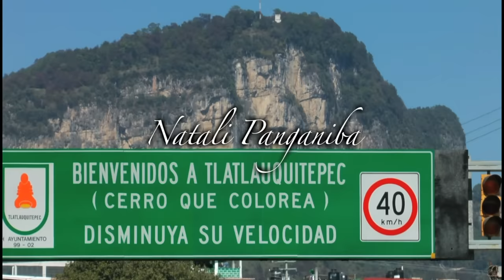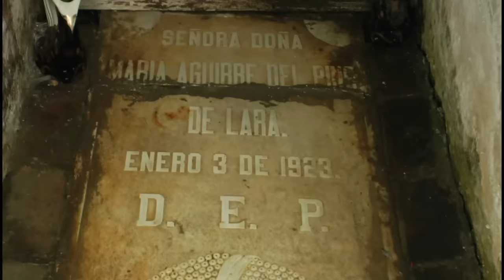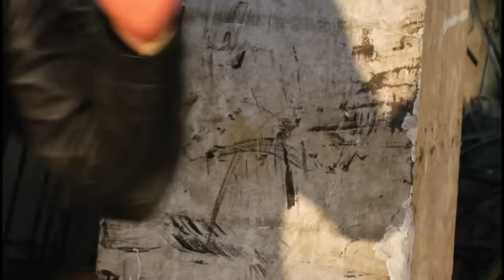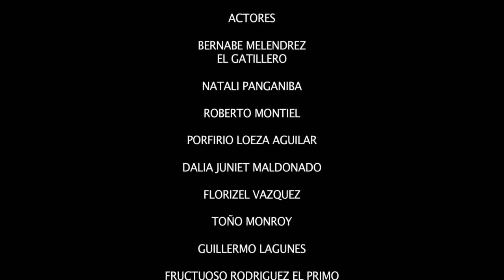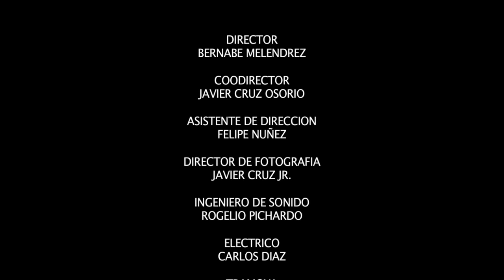Venganza Mortal | Películas Mexicanas Completas | Cine Mexicano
Venganza Mortal

Sinopsis
Una venganza heredada de generación en generación, donde se desconoce la verdad y lo único que prevalece es el resentimiento y las ganas de cobrar justicia a mano armada.

Actores
Bernabé Melendrez, Adam Caballero

Director
Bernabe Melendrez